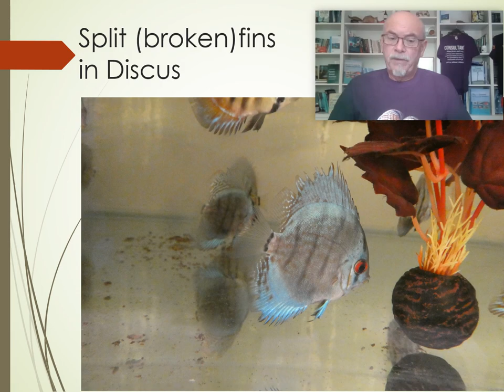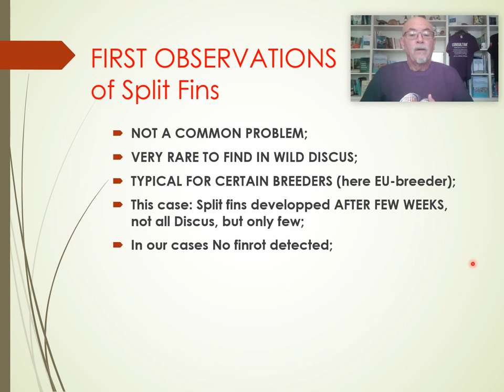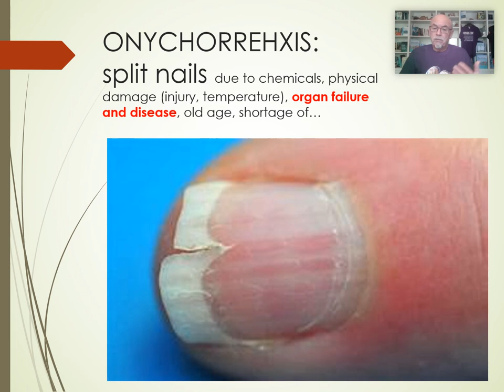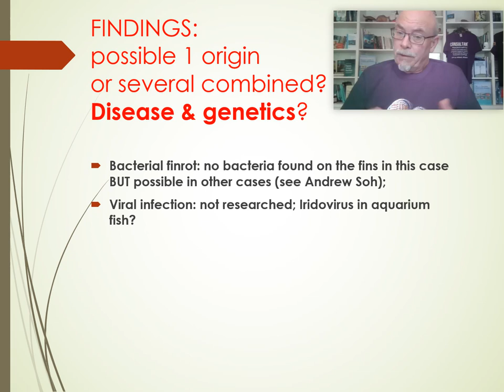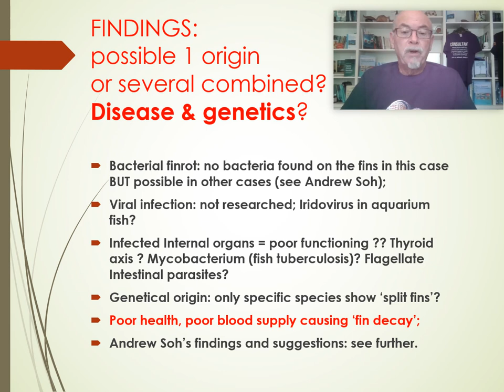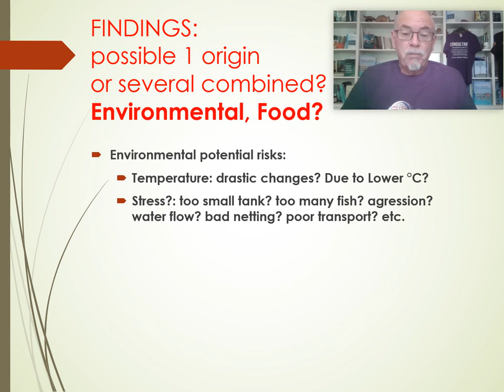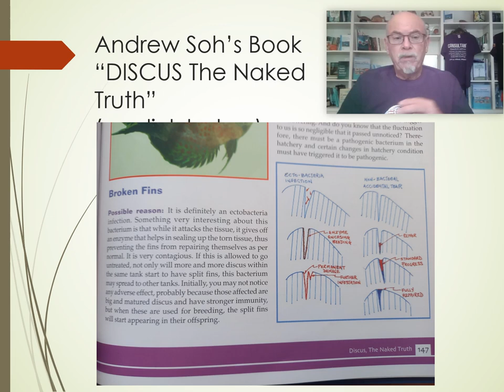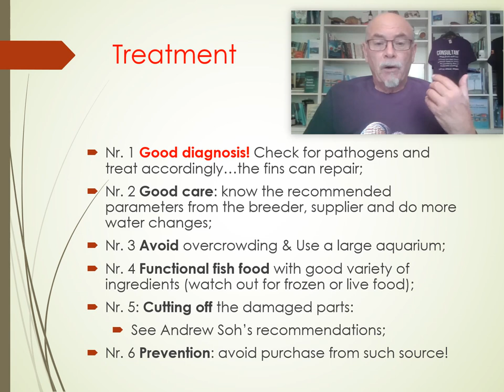Split fins or broken fins in Discus, Scalare and other fish: cause, origin, diagnose & treatment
Split fins or broken fins are a fish health problem, especially for Discus, but also other fish, like Scalare, Angelfish or other ornamental aquarium fish.
We show our findings with the help of microscope, with diagnosis and suggestions for treatment, also a discussion on Facebook, and several cases of fish diseases that I encountered during my work as fish doctor.

Hereby some videos about different cases of fish with split fins: in most cases we have found a bacterial infection

Our books on fish diseases, diagnosis and treatment, also about Discus, available in different languages

Write your comments or questions in the comments below: I will try to answer personally!
BUT if you still have questions? Try my AI-Gbassleer, an Artificial Intelligent Fish Doctor, a clone made (in 32 languages) at Delphi.ai